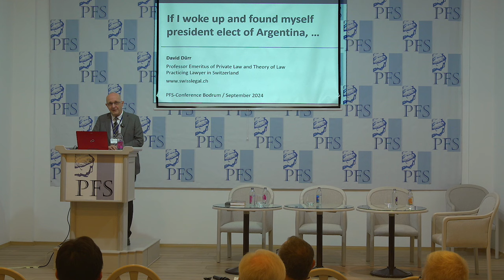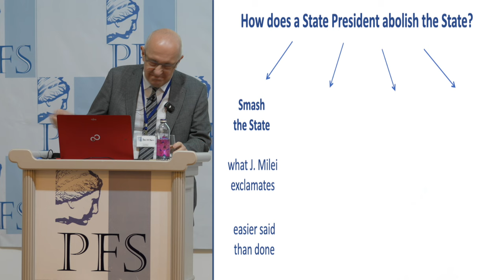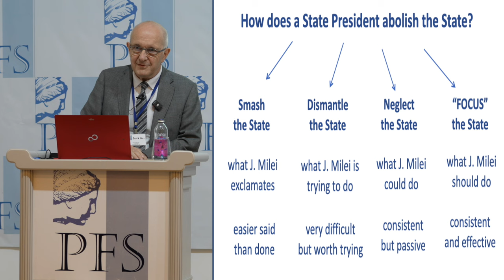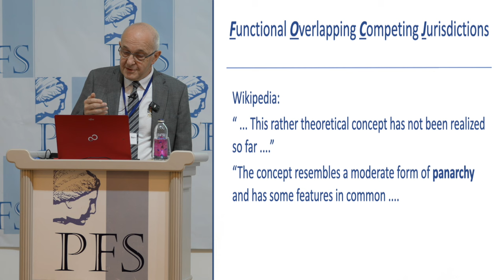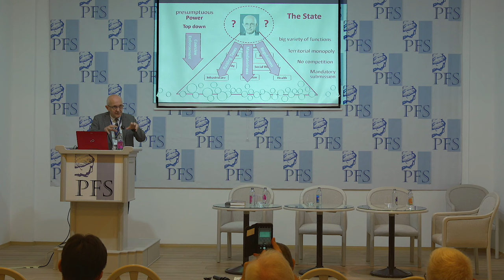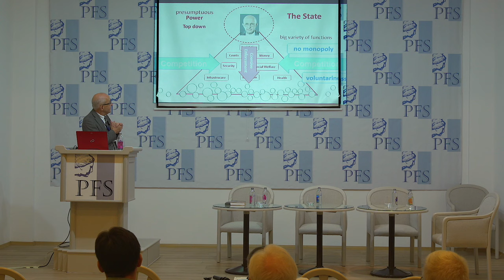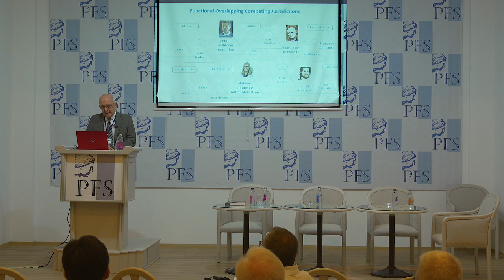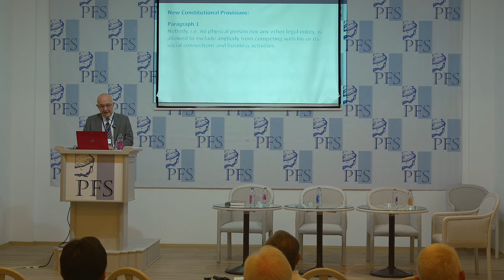PFP277 | David Dürr: “If I woke up and found myself president elect of Argentina …” (PFS 2024)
This talk is from the 18th Annual (2024) Meeting of the Property and Freedom Society, Bodrum, Turkey, Sept. 19-24, 2024.

David Dürr (Switzerland): “If I woke up and found myself president elect of Argentina …”

This will be podcast soon at the Property and Freedom Podcast For shownotes for talk, see the entry for its podcast there.